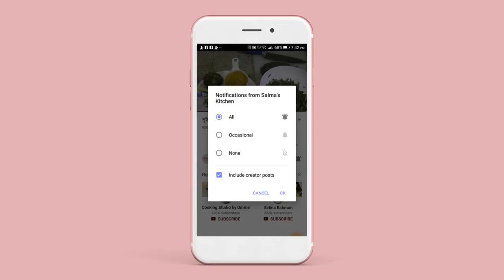চা এর আড্ডায় জমে যাওয়ার মত নাস্তা আলুর পপস। Potato Pops!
আজ বানাচ্ছি চা এর আড্ডায় জমে যাওয়ার মত একটি নাস্তা আলুর পপস। খেতে খুবই মজা, ছোট বড় সবাই পছন্দ করে। এটার উপরটা ক্রিস্পি ভেতরটা  বেশ নরম। মেহমানদের পরিবেশন করলেও সবাই খুব মজা করে খাবে।